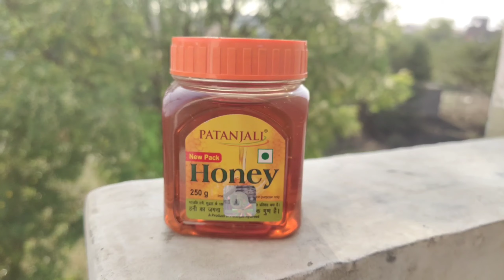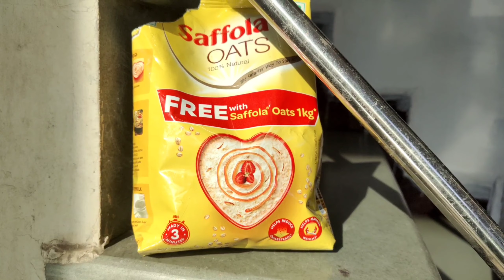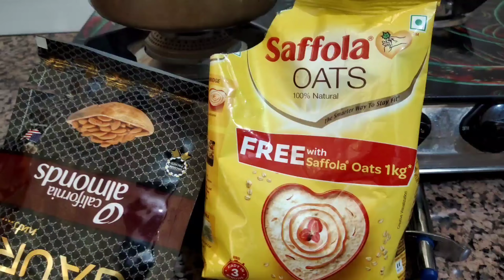running ke bad kya pina chahiye | रनिंग के बाद क्या पीना चाहिए| घोड़े जैसी रनिंग वायरल वीडियो